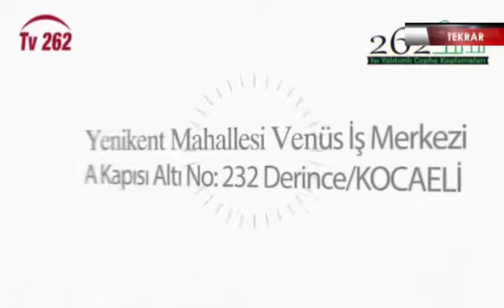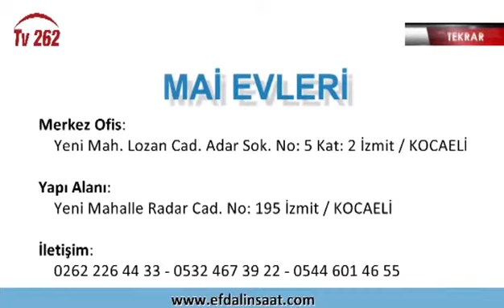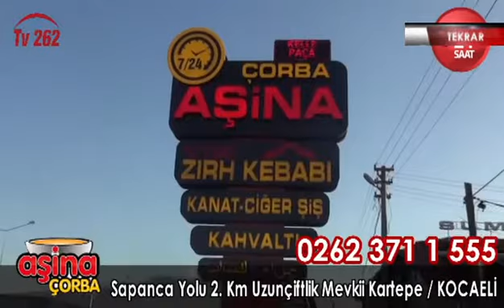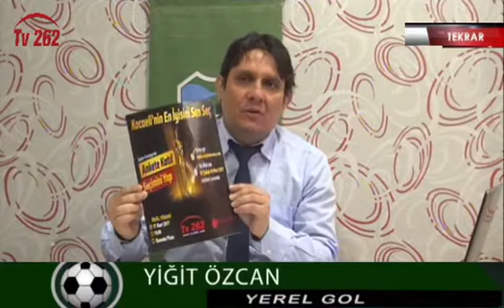TV 262 - YEREL GOL 14 ŞUBAT 2017